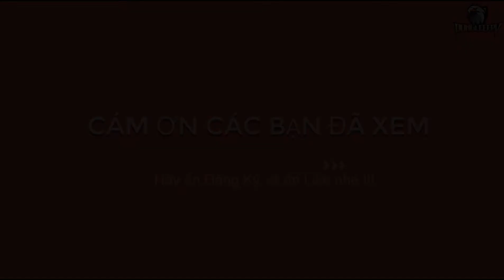Super Sporter - Máy bay sải 1.2m mua Bình Dương Hobby ||| Đông Lee FPV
Máy bay: Super Sporter
Bán tại Bình Dương Hobby.

Cấu hình:
- Sải cánh 1200mm
- Thân dài 900mm
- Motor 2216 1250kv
- esc 60a
- Pin Shangri 4s 2200mah
- Servo emax 4 con

1. Mọi người lưu ý không bay vào vùng cấm bay, KV đông người, và ko đc quá 100m nhé
2. Mọi người xem thấy hay thì
 - và ấn LIKE nhé
Mình sẽ update liên tục các video mới nhất (^.^)